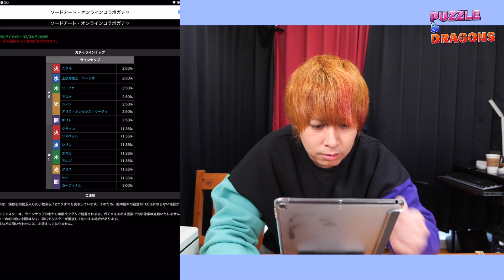【パズドラ】SAOコラボ来た！魔法石500個で狙うキリト！【ぎこちゃん】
■現在、プレイしているゲームはこちらです